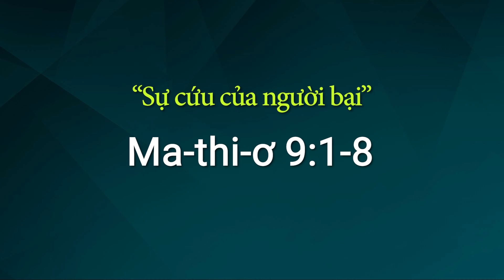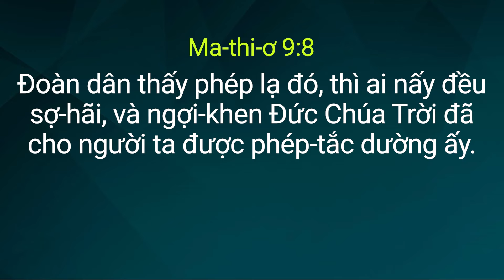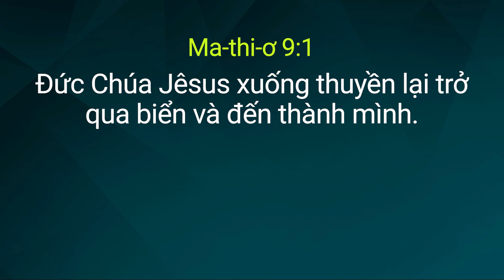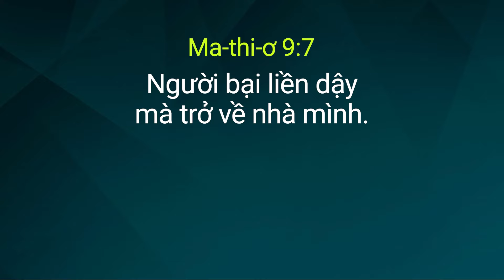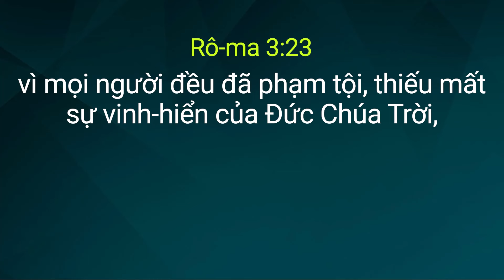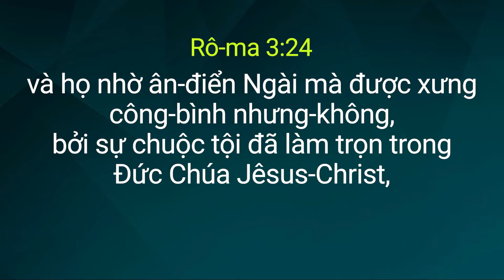Sự cứu của người bại - Ma-thi-ơ 9:1~8 / Mục sư Park Ock Soo - Thờ phượng chủ nhật